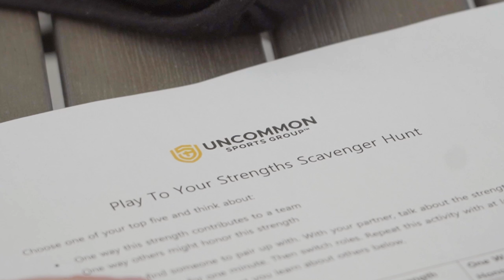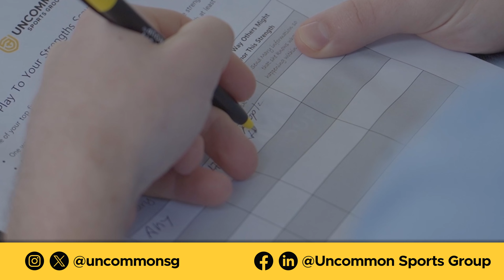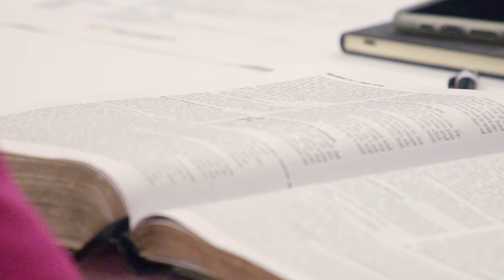S2:E6 | Kyle Stark, Former MLB Executive | How Did You Get There? | The Uncommon Podcast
In this episode, former MLB executive, Kyle Stark, discusses his career journey from Baseball Operations intern to Vice President. Specifically, Kyle talks about how he got his foot in the door of the MLB, the important role that internships played in launching his career, how he stood out in the organizations he worked for to receive promotions, some of his key responsibilities as the Assistant GM for the Pittsburgh Pirates, his strategy for work/life balance, and much more!

Uncommon Sports Group®, or USG, is a membership-based community made up of professionals in the sport industry who are dedicated to career excellence and want to grow in their Christian faith.

USG exists to come alongside future leaders of the sport industry. We provide a virtual, Christ-centered program focused on discipleship, professional development, and spiritual growth.

We know there are unique pressures and temptations associated with life in professional and collegiate athletics. USG is here to equip and support you in your career and, more importantly, in your faith.

USG membership begins with the USG Academy. The USG Academy is designed to develop successful professionals while encouraging and supporting their faith.

What is being a USG Member really all about?

Every USG member receives free tools and resources to live out their faith in the sport industry. As a member, you will have access to a variety of exclusive USG resources designed to connect you with established sport industry professionals and faith-focused learning opportunities.